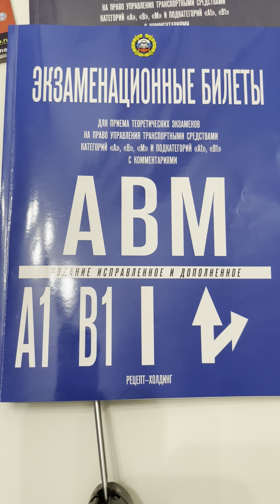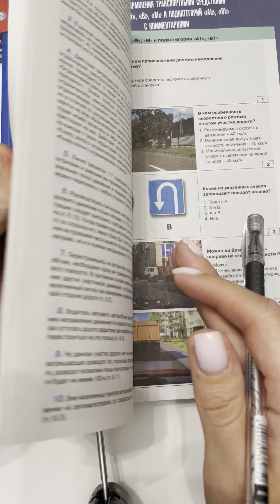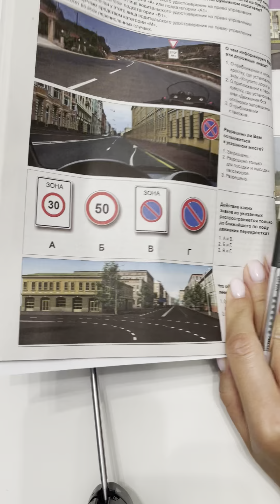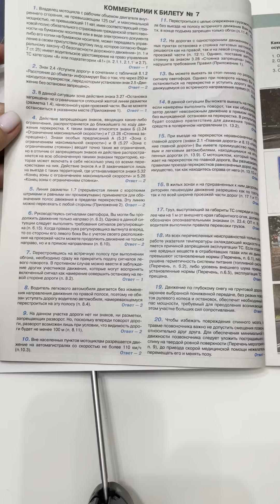Билет 7 вопрос 5